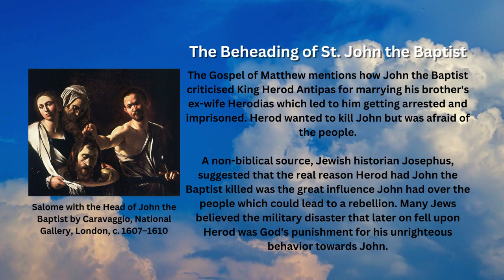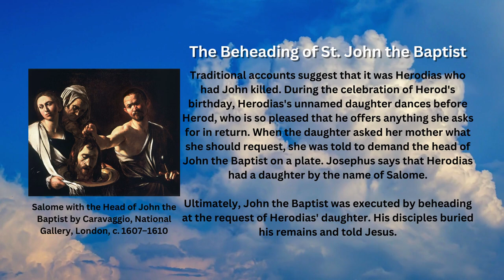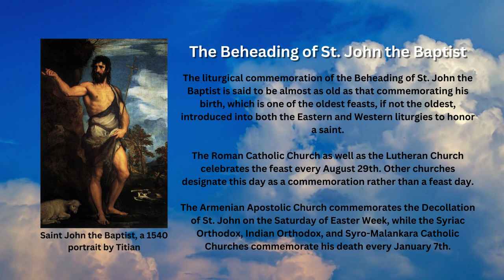Saint of the Day - The Beheading of St. John the Baptist (August 29th)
Every August 29th, various Christian churches including the Catholic Church commemorate the beheading of St. John the Baptist as a Holy Day, for he was the one who baptized and prepared the way for Jesus.

Early Life

The Gospel of Luke tells the story of how the Angel of the Lord spoke to a priest named Zechariah that his old wife, Elizabeth, would give birth to a baby they would call John.

The Gospel of Mark introduces John as a fulfillment of a prophecy from the Book of Isaiah about a messenger of God being sent ahead and a voice crying out in the wilderness. John is described as wearing clothes of camel's hair and living on locusts and wild honey.

John baptized Jesus in the River Jordan. As the Son of God emerges from the water, Jesus sees the heavens open and the Holy Spirit descends on him "like a dove", and he hears a voice from heaven that says, "You are my Son, the Beloved; with you, I am well pleased".

The Beheading of John the Baptist

The Gospel of Matthew mentions how John the Baptist criticised King Herod Antipas for marrying his brother's ex-wife Herodias which led to him getting arrested and imprisoned. Herod wanted to kill John but was afraid of the people.

A non-biblical source, Jewish historian Josephus, suggested that the real reason Herod had John the Baptist killed was the great influence John had over the people which could lead to a rebellion. Many Jews believed the military disaster that later on fell upon Herod was God's punishment for his unrighteous behavior towards John.

Traditional accounts suggest that it was Herodias who had John killed. During the celebration of Herod's birthday, Herodias's unnamed daughter dances before Herod, who is so pleased that he offers anything she asks for in return. When the daughter asked her mother what she should request, she was told to demand the head of John the Baptist on a plate. Josephus says that Herodias had a daughter by the name of Salome.

Ultimately, John the Baptist was executed by beheading at the request of Herodias' daughter. His disciples buried his remains and told Jesus.

Feast Day

The liturgical commemoration of the Beheading of St. John the Baptist is said to be almost as old as that commemorating his birth, which is one of the oldest feasts, if not the oldest, introduced into both the Eastern and Western liturgies to honor a saint.

The Roman Catholic Church as well as the Lutheran Church celebrates the feast every August 29th. Other churches designate this day as a commemoration rather than a feast day.

The Armenian Apostolic Church commemorates the Decollation of St. John on the Saturday of Easter Week, while the Syriac Orthodox, Indian Orthodox, and Syro-Malankara Catholic Churches commemorate his death every January 7th.

Images attributed to the following:
- By Titian - Web Gallery of Art:   Image  Info about artwork, Public Domain, Wikimedia Commons
- By Caravaggio - Self-scanned, Public Domain, Wikimedia Commons
- By Piero della Francesca - aiwaz.net, Public Domain, Wikimedia Commons